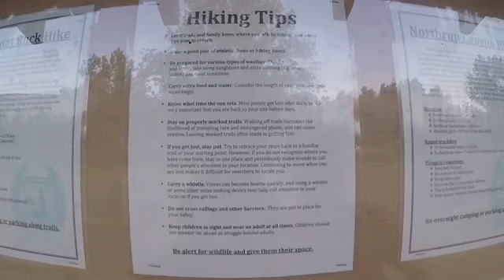STEAMBOAT ROCK HIKING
Steamboat Rock is located in eastern Washington.
Steamboat Rock state park rising 800 feet and spanning 600 acres.View in the top is spectacular truly.but the way up is very steep.Its flat on the top. Be careful also we already encountered 1 rattle snake (12 inches). Bring water and wear hiking boots.